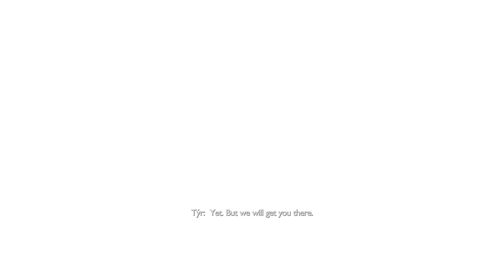God of War Ragnarök: Valhalla Part 4